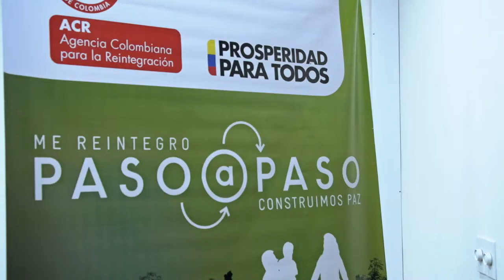FNA y ACR firman acuerdo para beneficiar a personas en Proceso de Reintegración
Gracias al compromiso con la construcción de paz del país, el FNA realizará acompañamiento financiero a cerca de 32 mil personas que en todo el país hacen parte del Proceso de Reintegración con la Agencia Colombiana para la Reintegración (ACR). A través de este convenio, las personas desmovilizadas tendrán la posibilidad de acceder a beneficios de crédito para vivienda y educación.